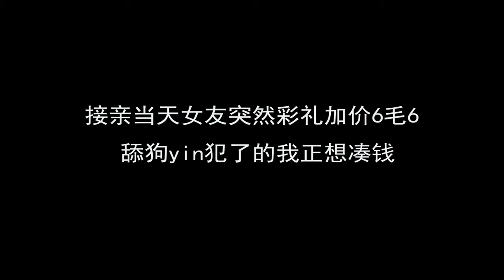【SD動畫】熊孩子迷戀饒舌偷走傳家寶，當街表演同學們全被嚇跑，歌手夢破碎被熊爸棍棒教育【沙雕王小桶】